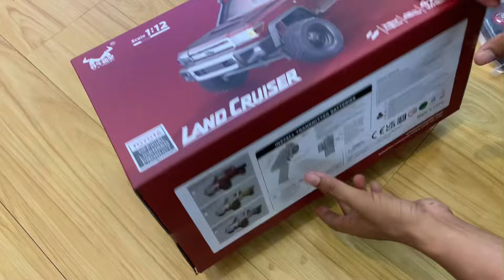Unboxing MN82 Pro & Upgrade Motor 🙀